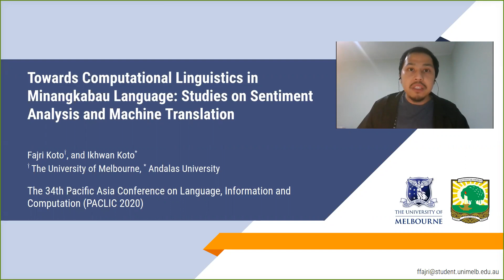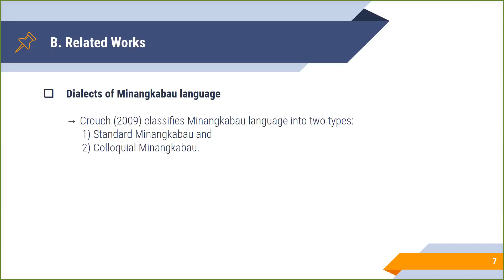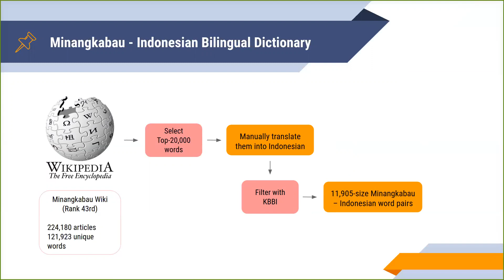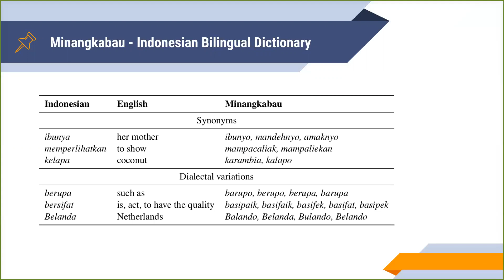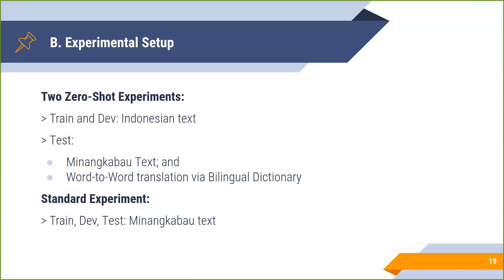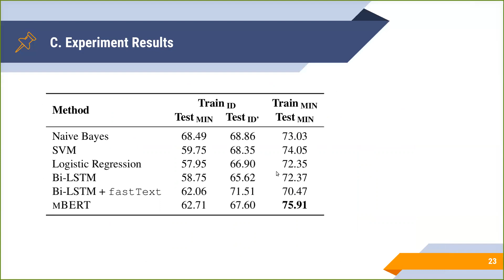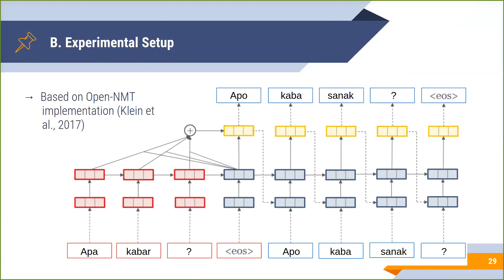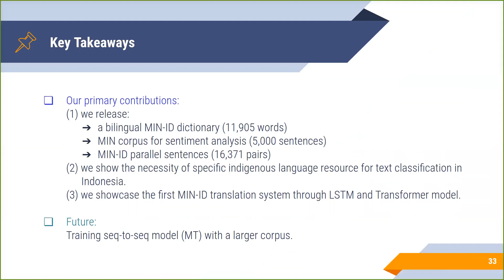Minangkabau NLP at PACLIC 2020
Towards Computational Linguistics in Minangkabau Language:
Studies on Sentiment Analysis and Machine Translation

Although some linguists (Rusmali et al., 1985; Crouch, 2009) have fairly attempted to define the morphology and syntax of Minangkabau, information processing in this language is still absent due to the scarcity of the annotated resource. In this work, we release two Minangkabau corpora: sentiment analysis and machine translation that are harvested and constructed from Twitter and Wikipedia. We conduct the first computational linguistics in Minangkabau language employing classic machine learning and sequence-to-sequence models such as LSTM and Transformer. Our first experiments show that the classification performance over Minangkabau text significantly drops when tested with the model trained in Indonesian. Whereas, in the machine translation experiment, a simple word-to-word translation using a bilingual dictionary outperforms LSTM and Transformer model in terms of BLEU score.